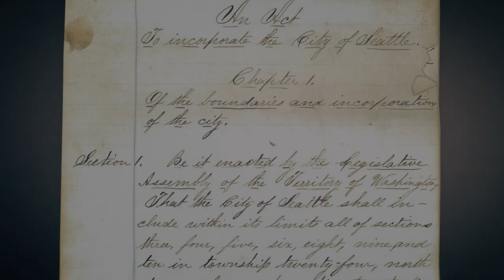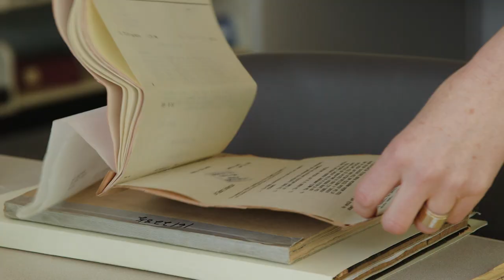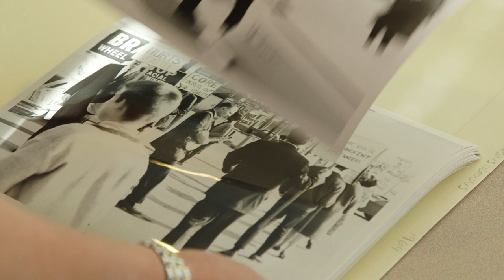Seattle at 150: Seattle Municipal Archives, the city's time capsule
As Seattle celebrates its sesquicentennial (150th anniversary), we peer into the city's time capsule, also known as the Seattle Municipal Archives. The department is responsible for the safekeeping of 15 decades worth of priceless materials. But it's not just a repository of musty documents. Within its vault are the hidden backstories of Seattle's neighborhoods and the characters that helped define it. Feliks Banel travels back in time to explore the Emerald City.